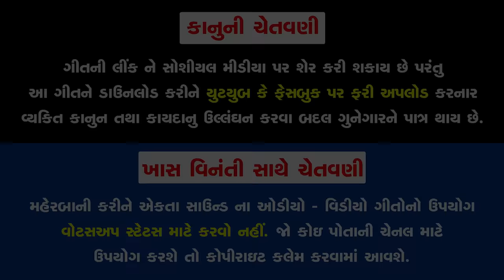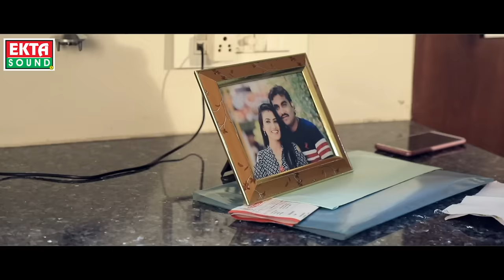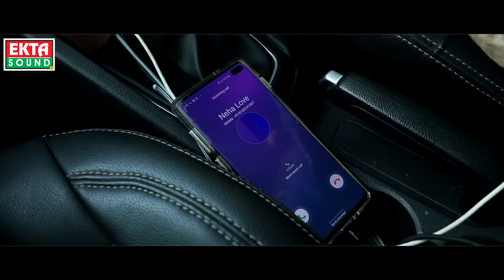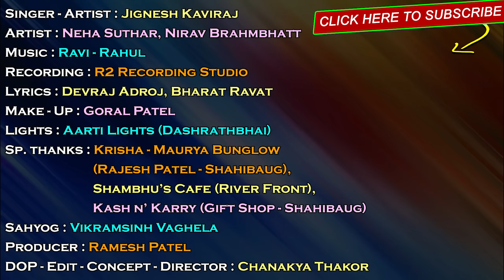O Re Matlabi || Jignesh Kaviraj || HD Video || New Bewafa Song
To set " O Re Matlabi Ha Ha Re Matlabi " as your callertune

To set " Bewafa Bani Gayi Tu Preet Na Te Jaani " as your callertune

To set " Dolat Amari Tara Naam Kari " as your callertune

To set " Noti Khabar Tu Bijani Thavani  " as your callertune

Title : O Re Matlabi
Singer : Jignesh Barot (Kaviraj)
Artist : Jignesh Kaviraj, Neha Suthar, Nirav Brahmbhatt, Dr. Rajesh Patel
Lyrics : Devraj Adroj, Bharat Ravat
DOP, Edit, Concept & Director : Chanakya A. Thakor
Genre : Gujarati Bewafa Song
Design : Sunny R Patel
Sahyog : Vikramsinh Vaghela
Producer : Ramesh Patel
Music Label & Copyright : Ekta Sound